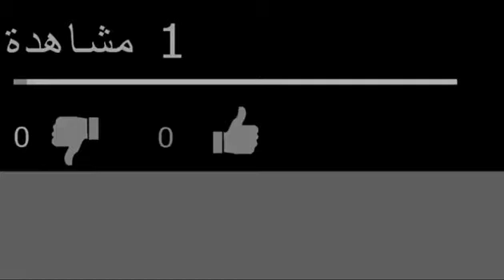نحن عرب المشرق نطالب بالحفاظ على عروبة المدن التي بناها أجدادنا في المغرب العربي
الحلقة الثانية
نحن  اللبنانيون والسوريون والفلسطينيون والأردنيون نطالب المسؤولين الرسميين في جميع دول المغرب العربي                                                                                        الحفاظ على عروبة المدن وحمايتها من تحريف وتزييف ما يُعرف اليوم بالأمازيغ
كما قلنا في الحلقة الماضية أن العرب لم يحاربوا البربر بل حاربوا الجيش الأجنبي الغربي البزنطي الإفرنجي الروماني ‏الذي كان يحتل
 ويستعمر المغرب العربي منذ سقوط قرطاجة الفينيقية اللبنانية اليمنية الأصل ومدن فينيقية كثيرة ‏أخرى بناها العرب اللبنانيون والسوريون في ليبيا وتونس والجزائر والمغرب، إذاً العرب أرادوا استرجاع مدنهم ‏التي دمرها الرومان وأحرقوها وكما نعلم فالرومان دمروا قرطاجة ومدن كثيرة في المغرب العربي ولم يبقوا حجر على ‏حجر وشردوا أهاليها واستولوا على المدن التي بناها الفينيقيون في المغرب العربي وكان هذا ما زال حي في ذاكرة ‏عرب سوريا ولبنان وفلسطين ومصر وغيرهم فلما جاء الجيش العربي من الجزيرة العربية فلقد وجدوا في هذا ‏فرصة ذهبية لإسترجاع المدن التي بناها وأسسها أجدادهم، نذكر منها على سبيل المثال وليس الحصر: ‏
مدينة قرطاجة القرية الجديدة/الحديثة لتتميز عن عتيقة القرية العتيقة في تونس
‏1- حضرموت ما أحد تسائل لماذا سمّاها اللبنانيون من صور لبنان بحضرموت؟ لأن الفينيقيين جاؤا من جنوب ‏الجزيرة العربية من اليمن وسلطنة عُمان استقروا في القطيف والإحساء في السعودية والبحرين ثم هاجروا إلى ‏الشام مثلهم مثل عرب الجزيرة الذين سبقوهم وبنوا مدينة صور اللبنانية حوالي 2300 قبل ميلاد يسوع المسيح.‏
تبسوس في الوسط الشرقي لمنستير بالقرب من رأس ديماس‎ ‎
روس بينا من رأس الجزيرة أو شبه الجزيرة بالعربي الفينيقي وهي مدينة المنستير التونسية
عتيقا وهي موقع مدينة أوتيك الحالية التونسية
ثيناي ‏
تابارورة وهما بجوار مدينة صفاقس التونسية الحالية
سوسة ‏
كركوان في الساحل التونسي سماها اللبنانيون بكركوان لأنهم وجدوا فيها طائر كبير طويل العنق والرجلين لونه ‏كلون الغُبار ‏بالعربي الفصيح كُركي ‏
بَنْزَرت أو عيبو أكرا بناها اللبنانيون من مدينة صيدا اللبنانية
ساحل ليبيا
صبراتة ‏
أويا  و هي طرابلس الحالية
ليبادة أي لبدة العظمى ‏
سرت وغيرها

ساحل الجزائر
سكيكدة روسي كاد (رأس-المنارة)‏
عنابة
تيباسا ‏
إيول أي شرشال الحالية ‏
قِرتا أي القرية وهي قسنطينة الحالية ‏
وإكوزيم أي جزيرة النوارس
‏ (القل) وإجيلجلي( جيجل ) وسالداي (بجاية ) وراس كورو وتِبْسة وروس قونية (برج البحري)، وكرطناي ‏‏(تنس) ورشقون ( شمال تلمسان ) ‏
ا ‏
ساحل المغرب
مدينة الصويرة كلمة عربية فينيقية من أسوار الموجودة فيها حتى اليوم
طنجة
سبتة
مليلية
سلا
أغادير كلمة عربية من غدير وهو إسم بنت كذلك ومعناها الأنهار أو مخزن أو خزان المياه او مكان تَجَمّع المياه ‏التي تبقى بعد المطر أو السيول وتشكل مستنقع أو البركة. أطلق عليها هذا الإسم اللبنانيون ألذين أسسوها و ‏جاؤا من مدينة صور اللبنانية عاصمة الإمبراطورية الفينيقية كما أسسوا مدينة غدير كاديز بالإسبانية في إسبانيا.‏
آسفي
العرائش
شالة
أصيلا
القنيطرة
انفا وهي الدار البيضاء الحالية
وازاما وهي مدينة ازمور
و راس بسيس وهي مدينة الجديدة